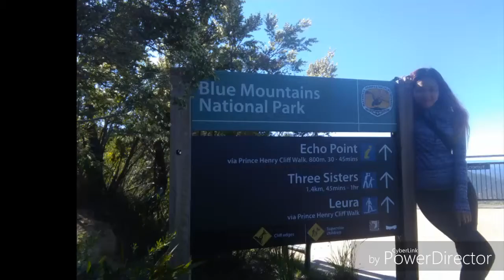Opal Challenge - Blue Mountains (Three Sisters)